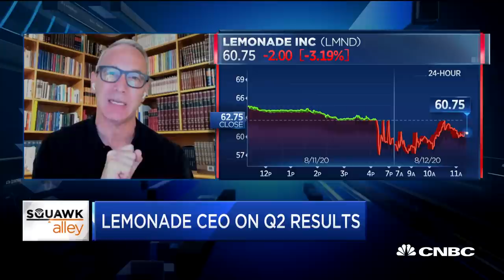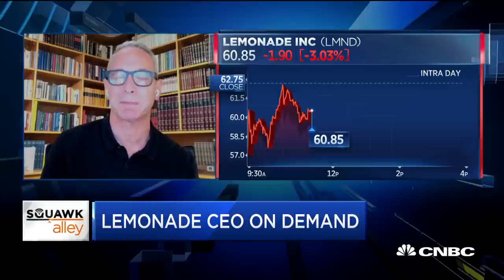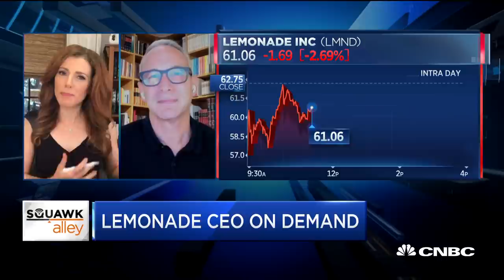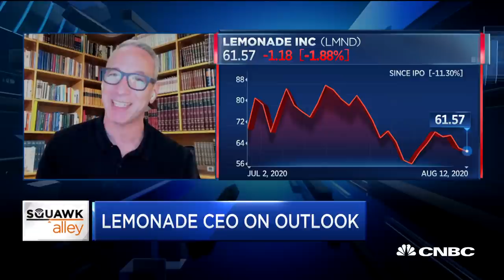Lemonade CEO Daniel Schreiber on the company's outlook and earnings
Lemonade CEO Daniel Schreiber joins "Squawk Alley" to discuss the company's first earnings since going public.